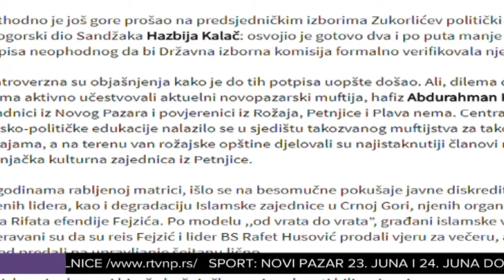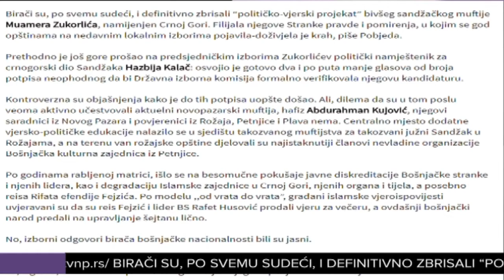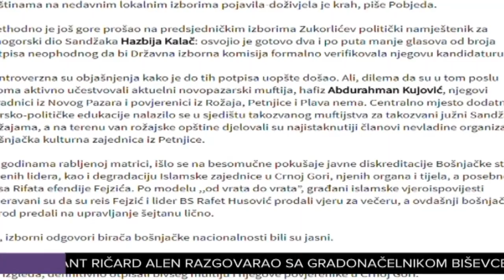Pobjeda: Bošnjaci otpisali Zukorlića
Birači su, po svemu sudeći, i definitivno zbrisali “političko-verski projekat” bivšeg sandžačkog muftije Muamera Zukorlića, namenjen Crnoj Gori. Filijala njegove Stranke pravde i pomirenja, u kojim se god opštinama na nedavnim lokalnim izborima pojavila-doživjela je krah, piše rnogorska Pobjeda.